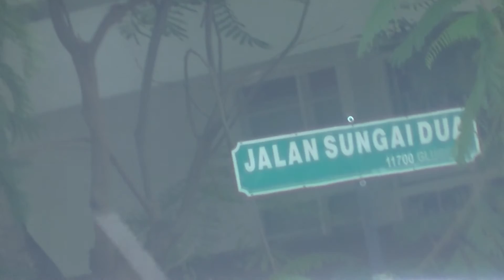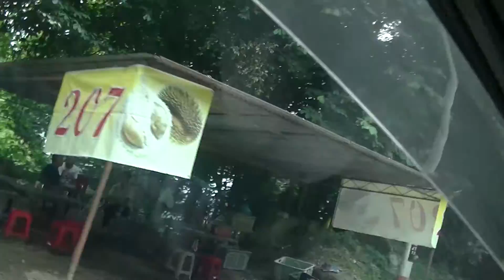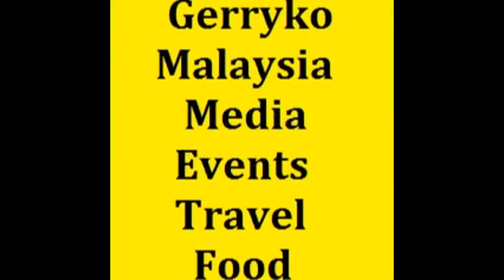George Town 2 Balik Pulau Town, 1st Avenue Penang Mall, 25 June 2017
25 June 2017, Penang Trip Day 2

Tiger Char Koay Teow (老虎炒粿条), Carnavon Street,

Kafe Ping Hooi Tiger Char Kway Tiao

Address: 179, Lebuh Carnarvon, George Town, 10450 George Town, Pulau Pinang, Malaysia

Kwong Fat Lee Cafe
1st Avenue Mall

Shopping mall in George Town, Malaysia
1st Avenue Mall is a shopping mall in George Town, Penang, Malaysia. It is located at Magazine Road, next to Komtar and Prangin Mall, and is linked to both buildings via overhead bridges.

Address: 128, Jalan Magazine, George Town, 10300 George Town, Pulau Pinang, Malaysia
Opened: 2010
Hours: Open today · 10AM–10PM

Uncle Kin Dry Chilli Pan Mee

Original Classic

No.5 Jalan TP 5A, Taman Perindustrian UEP
Subang Jaya
Metrix Sports

Balik Pulau
Town in Malaysia
Balik Pulau is a town in the southwestern part of Penang Island in Malaysia. The seat of the Southwest Penang Island District is also located within the town.

Rainforest World Music Festival – The Official Site
rwmf.net/

0:10, 6:00, 12:00, 18:00, 24:00, 30:00, 36:00, 42:00, 48:00, 54:00,